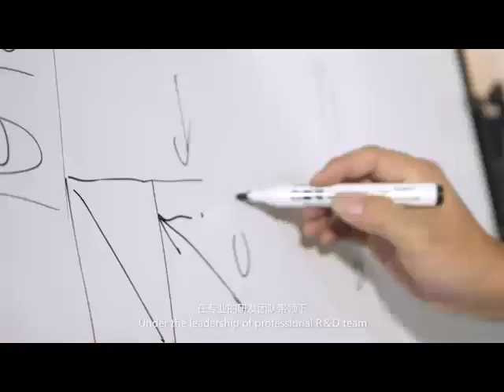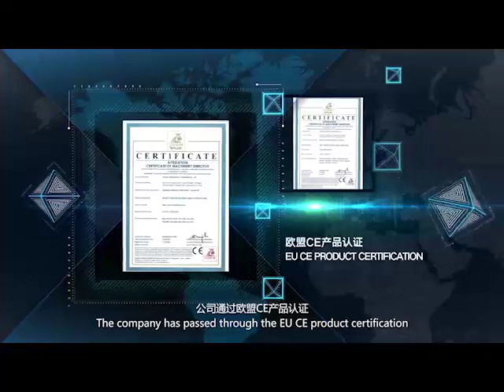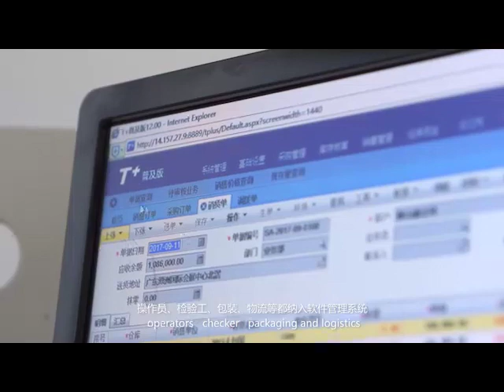XQL Laser machine manufacturer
We are the manufacturer of  laser welding machine, fiber laser cutting machine and laser marking machine.
We also can offer one stop advertising signage making machine. (Laser welding machine, fiber laser cutting machine, channel letter bending machine, cnc router, laser cutting machine, laser marking machine and so on) And provide the professional signage making scheme for your reference.
Skype: jessicagzql
Jessica